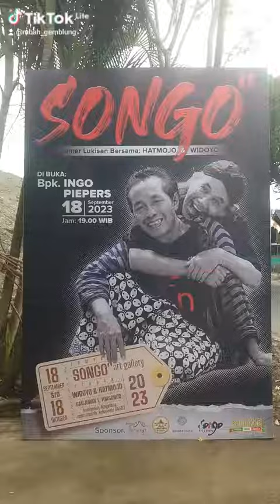Pameran Lukisan SONGO: 18 Sept - 18 Okt 2023 di Rumah Gallery Art Mojo, Desa Wisata Tuksongo.